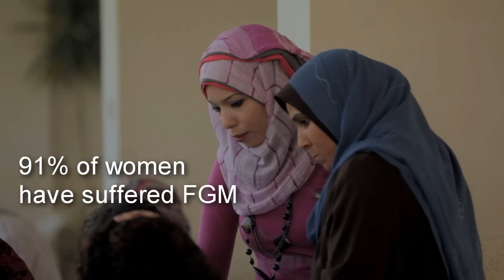Ending harmful practices in Egypt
Ninety percent of girls aged 15-49 suffer Female Genital Mutilation (FGM) in Egypt. Our video share the stories of girls suffering from FGM and early and forced marriage, and how Plan is working to put an end to these practices.